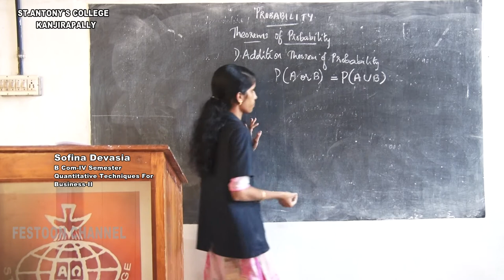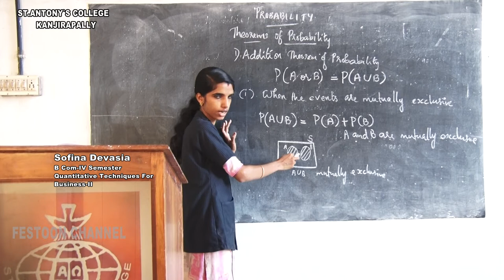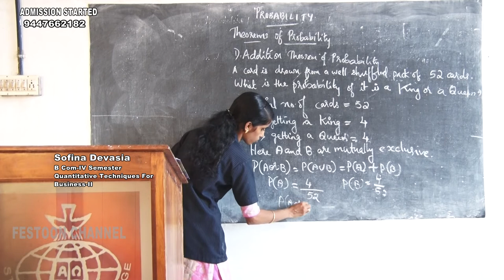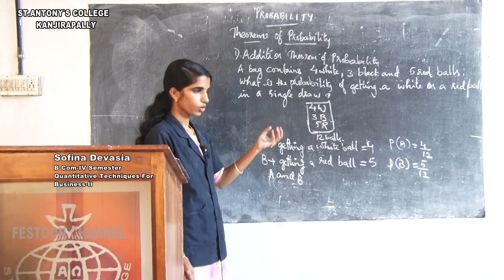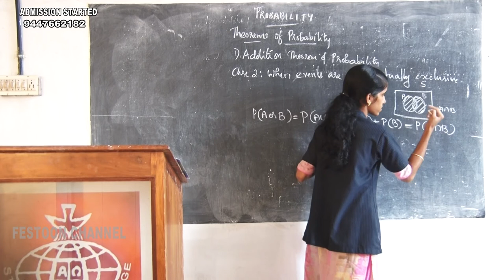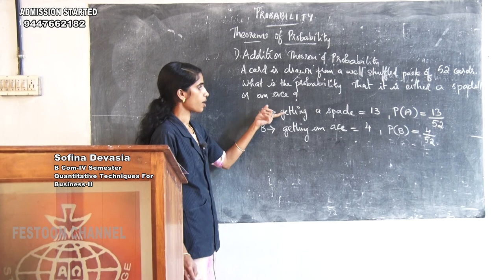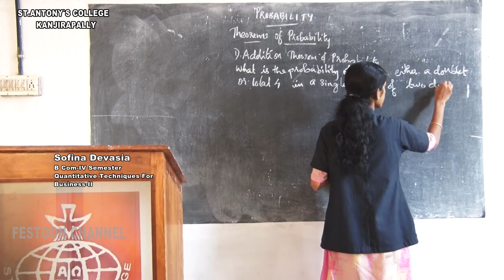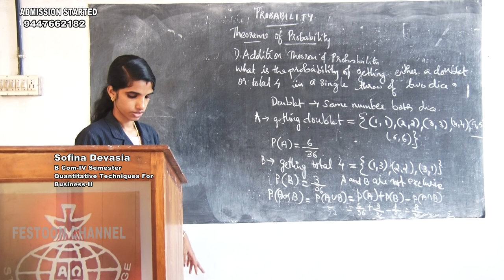B Com IV Sem Q T Class - 5 Sofina Devasia